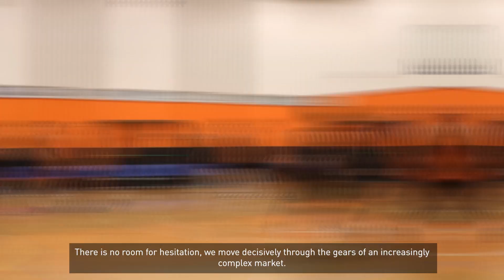ORANGE1 ANNIVERSARY - 10 YEARS